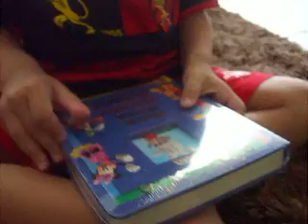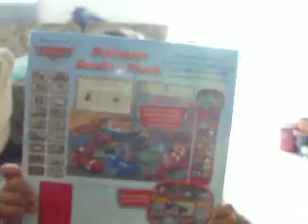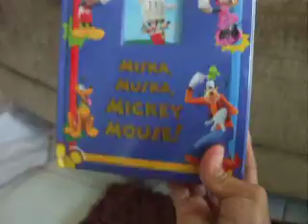DIA DAS CRIANÇAS 2011.AVI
Meu Raio e sua Biblioteca. mãe CDF é fogo.